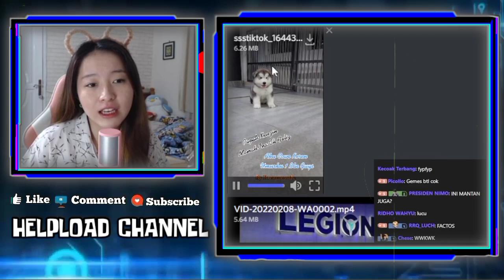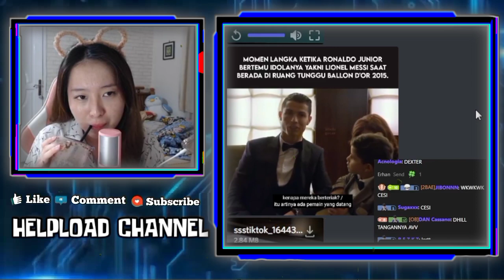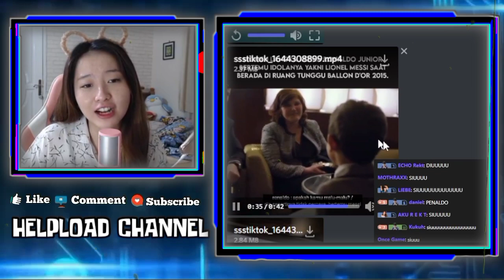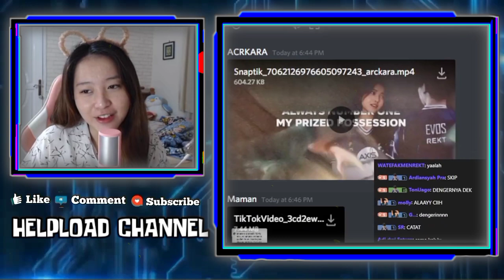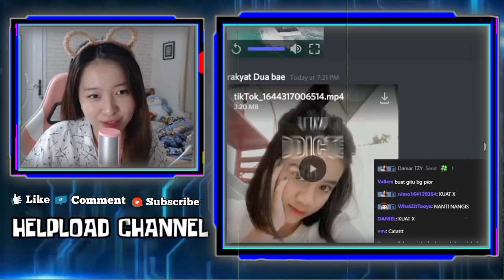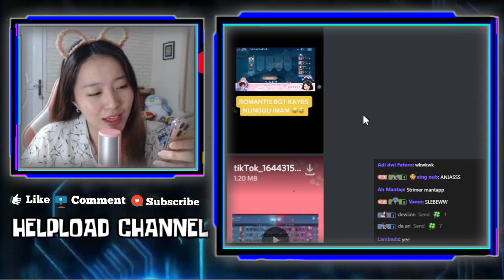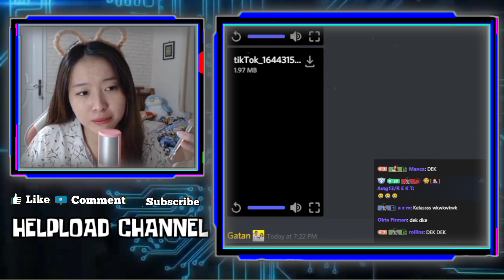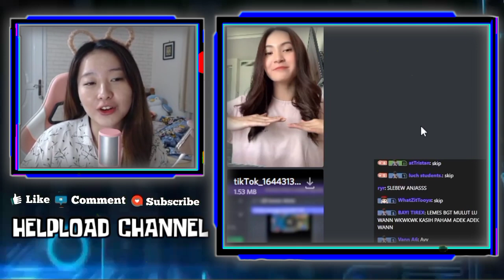Vior Ngakak Liat Kayes Romantis Nungguin IMAM - VIOR Halu Anaknya Nanti Bapaknya Rekt Fansnya XINN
VIOR NGAKAK LIAT KAYES ROMANTIS BANGAT NUNGGUIN IMAM
REACT DAMAGENYA CESI JOGET MEXICO
VIOR HALU ANAKNYA NANTI BAPAKNYA REKT FANS NYA SAMA BANG XINN

•Thanks•